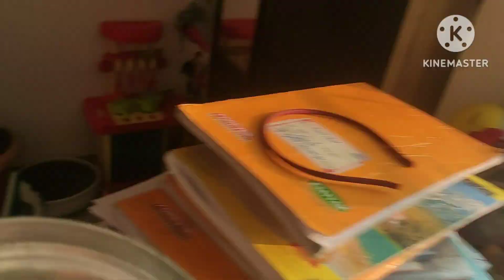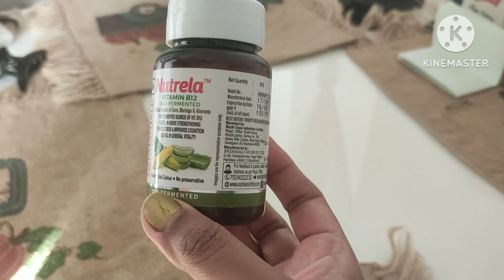Ranjana Paul Vlog Family Vlog Bengali Vlog #